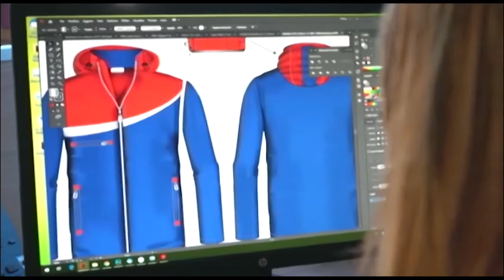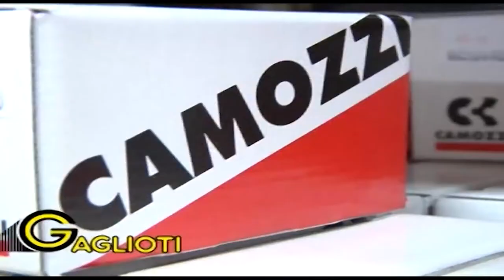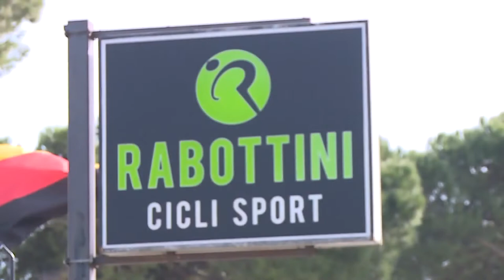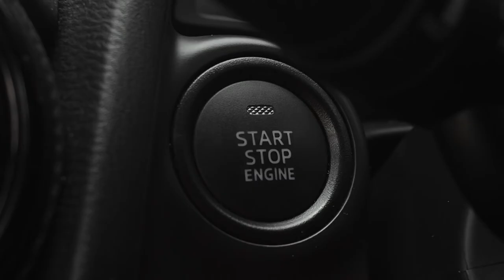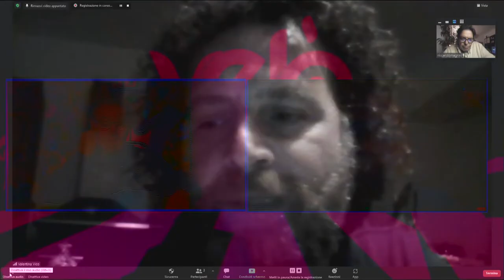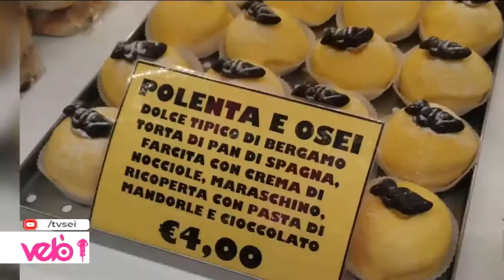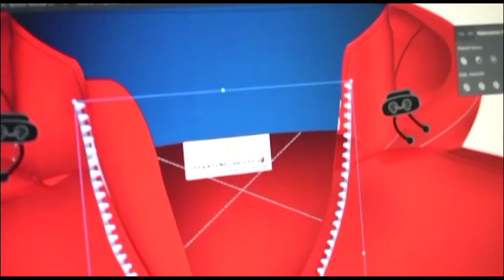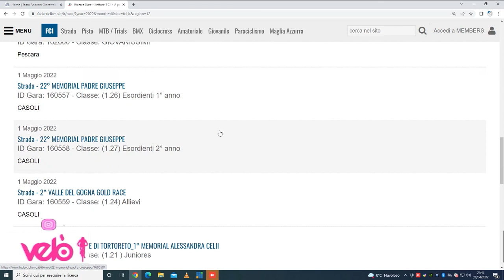Velò 8^ puntata del 28 aprile 2022